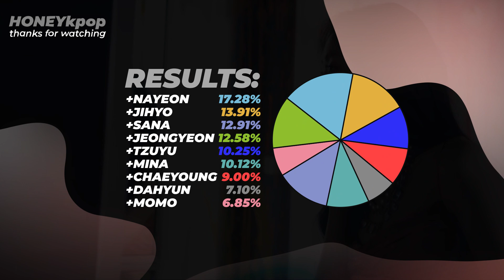How Would TWICE Sing 'Dilemma' (Apink) – Line Distribution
How Would TWICE Sing 'Dilemma' by Apink?

This video is FANMADE and *just for fun*, please don't take any of the elements on this vid too seriously.

I'd be really thankful :D ♡ THANK YOU FOR YOUR SUPPORT!

About me:
⇒ languages: spanish (& english)
⇒ country: argentina
⇒ pronouns: he/him
⇒ started at 2020/09/20 ❤

Editing softwares (computer):
⇒ Excel/Powerpoint
⇒ Adobe Media Encoder CC 2021
⇒ JavaScript 1.8 Coding Language